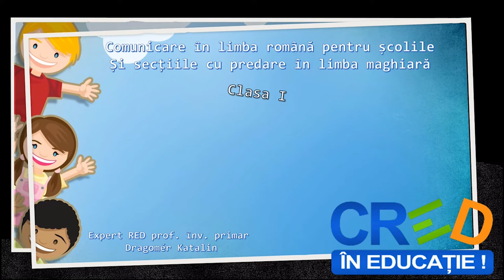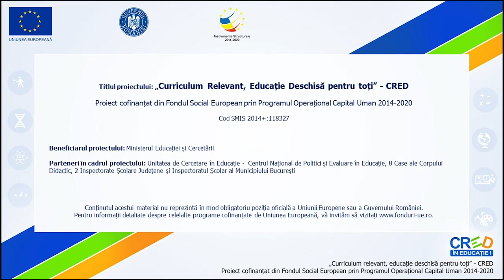Ce mai faci?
Resursa contribuie la dezvoltarea competenței specifice 2.4 la disciplina CLR, clasa I. În prima parte a materialului elevii asultă partu mini-dialoguri. În a doua parte a resursei sarcina lor este să aleagă dialogol care le-a plăcut cel mai mult și să prezinte în perechi dialogul ales. Resursa a fost realizată conform activităților propuse de programa școlară în vigoare: răspunsuri la întrebări legate de executarea unor comenzi didactice, oferirea unei replici (spontane sau învăţate) într-o situaţie de comunicare cunoscută, punerea în scenă a unui dialog simplu prezentat ca model de profesor.
Resursa a fost realizată în aplicația Vidtoon și editată în programul Openshot. Pe fiecare slide sunt inserate imagini captivante, numere în formate mari și înregistrare vocală  Toate elementele sunt animate, astfel atenția elevilor va fi susținută încontinuu. Muzica de fundal corespunde nivelului de vârstă al elevilor.